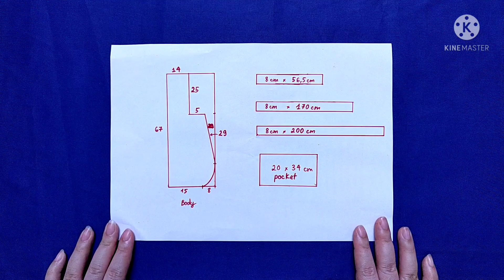FREE PATTERN😍 Diy sew Cute Apron | Easy Sewing Tutorial for Beginner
* Hello! I'm Misaki, I make videos sharing creative ideas, sewing tutorials, and free patterns. Have a lovely day! ❤️
👉 If anyone considers supporting me financially I would greatly appreciate it :